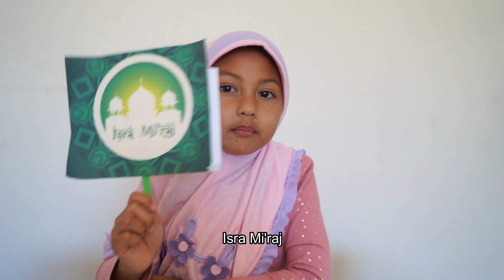The story about Isra Mi'raj. Cerita Perjalanan yang Menakjubkan!